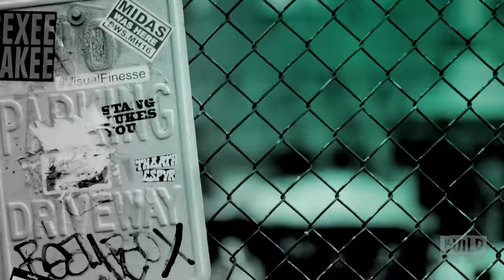Julia Ducournau Discusses "Raw"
With her new film, “Raw," Julia Ducournau sets out to put viewers in the shoes of someone they think is a monster. The film tells the story of a vegetarian who, during an initiation ritual, eats meat for the first time and then finds her true self is starting to surface. What is it like directing a movie you wrote? Tune in when Ducournau discusses the critically acclaimed movie. Interview at 692 Broadway in NYC for BUILD Series.